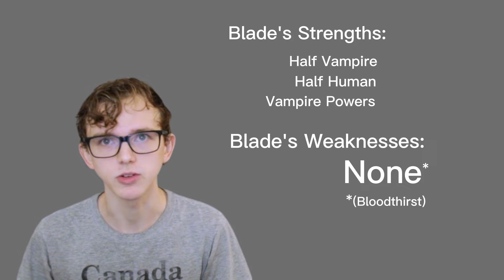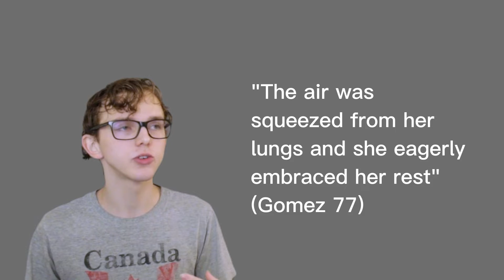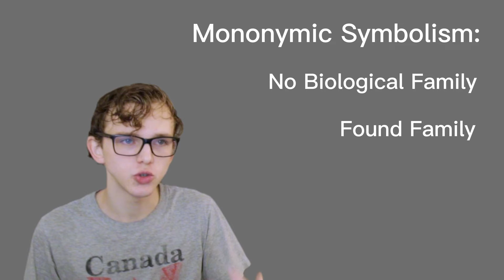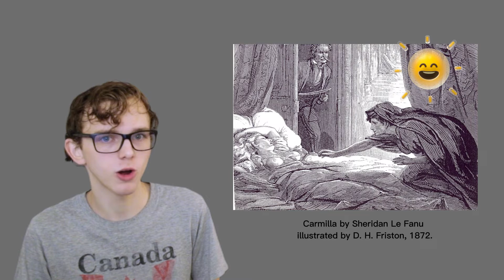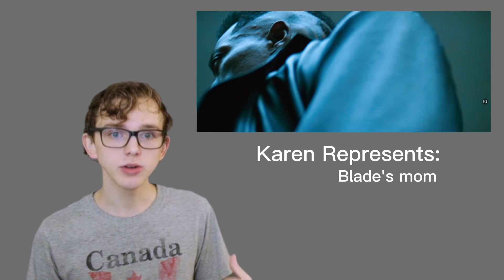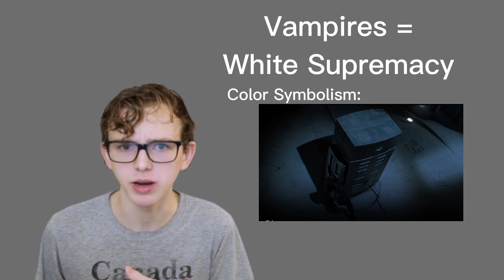Blade and the 90's Black Vampire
Midterm project for Afrofuturism and Black Speculative Fiction.